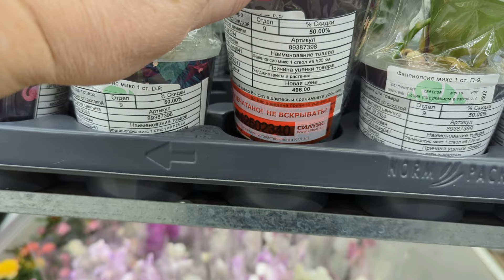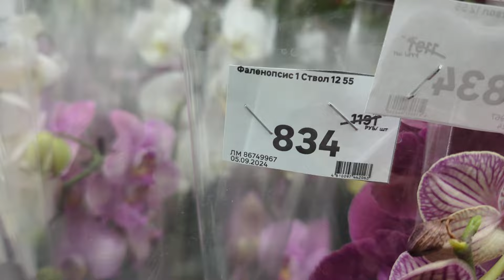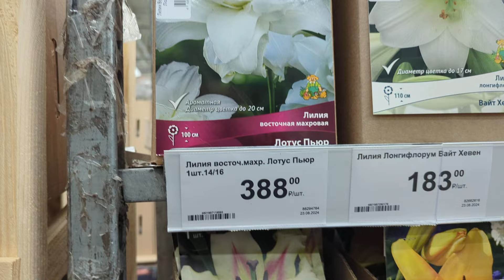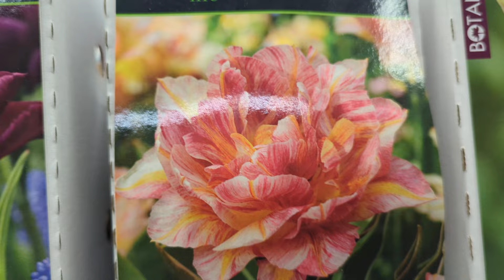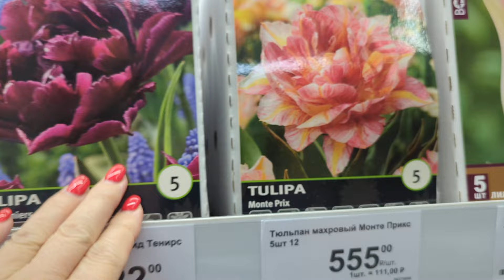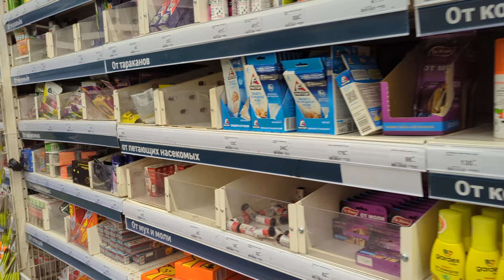06.09.24.Орхидеи и другие цветы в Лемана Про..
на Дзен